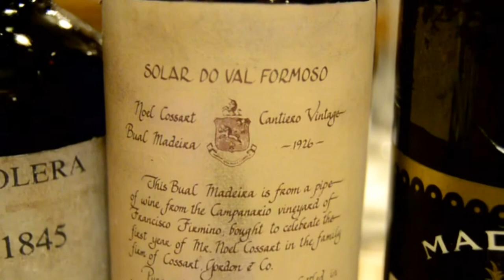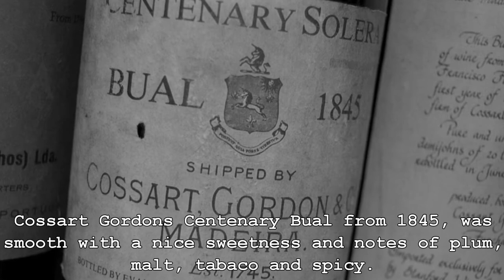Madeira wine tasting with rare and old wines from 18th century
A summarisation of the unique Madeira tasting of Munich Wine Circle from December 2012. Part of the tasting were 12 very old Madeira wines from different producers + 2 fortified wines from other regions (Sherry and Malaga). The oldest wines were from 18th century. I recommend to read also the very skilled tasting report at madeirawineguide.com

Did you enjoy my videos? You have more questions or suggestions about Porto, Port wine and the Douro valley?